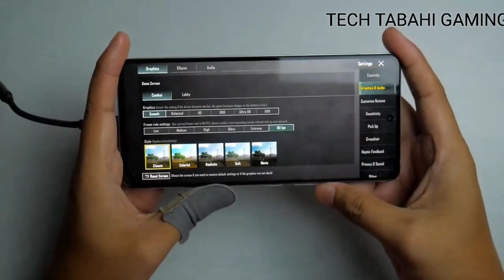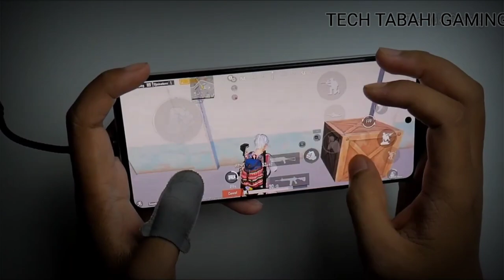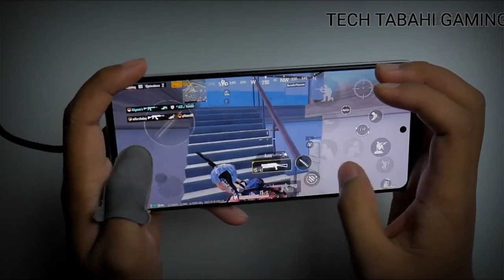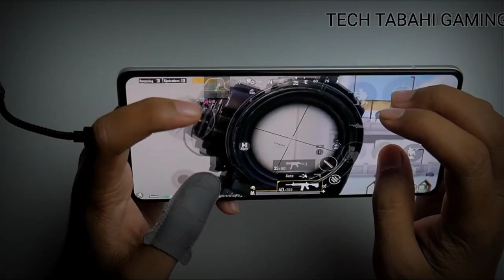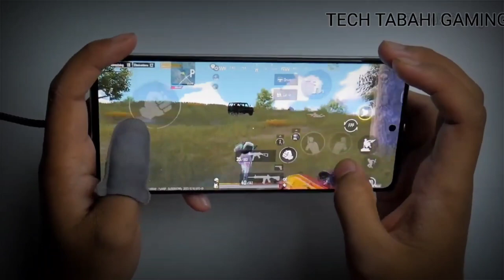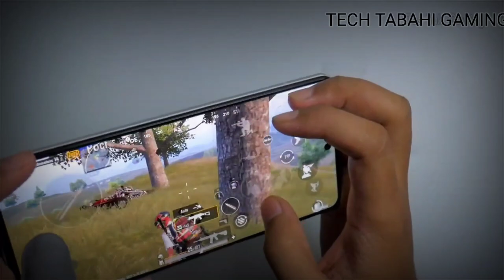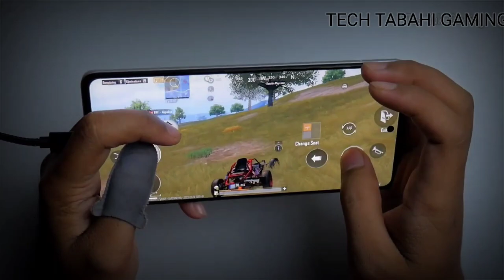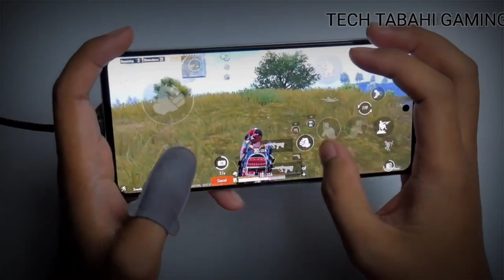IQOO 11 GAMING TEST ON PUBG 5 FINGER FULL GYRO HANDCAM 🤯🔥pubgmobile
pubg
bgmi
sky boy naresh
sky boy
naresh
pubg mobile
iqoo neo 6 pubg max graphics setting
iqoo neo 6 gaming test with fps meter
iqoo neo 6 battery drain test
iqoo neo 6 temperature test
shorts
5 finger boy
viral
ipad mini 6 pubg
tes yuk
poco x3 pro
pubg test
realme 10 pro plus pubg test
realme 10 pro plus bgmi
pubg lite montage
pubglite
pubg lite fastest player
solo action
shinchan gaming
pubg mobile lite montage
handcam
bgmi montage
pubg mobile ipad
gameplay
handcam pubg
pubg mobile handcam
best ipad for pubg
tes yuk gaming
ipad pro handcam
iphone 14 pro max
camping
youtube shorts
ipad pro 2022
ipad pro
ipad 9th generation
infinix zero ultra
jonathan sensitivity
camper
bgmi gameplay
livik gameplay
victor dada
tdm gameplay
ipad gameplay
ipad pro gameplay
ipad handcam
sniper king
erangel
erangel gameplay
tanimyt
riflexking
iqoo neo 6 buy not buy
iqoo neo 6 buy don't buy
iphone 14 pro max bgmi montage
handcam pubg mobile 3 jari
handcam pubg mobile 4 jari
handcam pubg mobile
battery test
iphone xr gameplay
new record gameplay
iphone xr livik gameplay
iphone xr price pakistan
control
graphics
test
2023
livik
iphone xr sensitivity code
iphone xr handcam test pubg
iphone xr graphics test
iphone xr test
handcam pubg mobile no gyro
handcam pubg mobile 2 jari
handcam pubg mobile ryzen
handcam pubg mobile terbaru
handcam pubg mobile ipad
handcam pubg mobile iphone xr
pubg 5 finger claw
pubg 5 finger claw handcam
pubg 5 finger claw layout code
pubg 5 finger claw no gyro
pubg test headset
pubg test ipad 9
pubg test ipad mini 6
iqoo neo 6 on. fire 🔥 iqoo neo 6 5 finger handcam
bgmi funny
dc comics
enna alouette
fulgur ovid
nijisanji en
pubg mobile shorts
starboy pubg
story time
iphone11bgmimontage
no love bgmi montage beat sync no love montage
iphone 11 60fps bgmi montage
iphone xr bgmi montage
iphone 11 pubg montage
bgmimontage
dont buy iqoo 11
handcam pubg lite
pubg lite 4 finger handcam
handcam gameplay
new bgmi montage
pubg mobile lite handcam gameplay
pubg lite handcam
iqoo neo 6 pubg lite graphics
iqoo neo 6 pubg mobile lite test
iqoo neo 6 pubg lite graphics settings
iqoo neo 6 pubg lite 60fps test
iqoo neo 6 pubg lite gameplay
iqoo neo 6 pubg mobile lite
iqoo neo 6 handcam
iqoo neo 6 pubg lite
iqoo neo 6 pubg lite test
iqoo neo 6 pubg lite handcam
jonathan in same lobby
i meet jonathan
viral short
viral video
funny video
funny moments
iphone 11 bgmi handcam montage
bgmi montages
bgmi montage
bgmi montage song
handcam pubg mobile 5 jari
iphone xr bgmi montage 2022
poco f1 bgmi montage
pubg shorts
bgmi scrims
negative
negative dudeop
negative op
battlegrounds mobile india
suraj gaming handcam
suraj gaming
suraj gaming live
best iphone under 50k
pubg for iphone
iphone game test
apple iphone 13 pubg test
iphone 13 bgmi game test
battlegrounds mobile india live
bgmi test
cg hani gaming
4 flag gamer
pagal m10
pagal m10 vs raistar
yt shorts
viral shorts
ff viral
ff shorts
short
free fire handcam thumbnail kaise banaen
free fire handcam settings
free fire handcam shorts
free fire handcam status
free fire handcam video kaise banaen
free fire handcam gameplay 3 finger
free fire handcam gameplay mobile 2 finger
free fire
90 fps
iqoo neo 6 90 fps test
power of 90 fps
bgmi ban
bgmi news
bgmi scrims gameplay
bgmi scrims live
mi12t test game
tes yuk gaming mi12t
pubg full handcam mi12t
xiaomi 12t pubg
pubg full handcam
mi12t pubg
xiaomi 12t
mi12t
iqoo 11 review
tes yuk gaming 2022
pubg 2022
tes yuk pubg 2022
iqoo 11 test game
iqoo 11 pubg
iqoo 11
bgmi scrims montage
bgmi unban
best sensitivity and settings
best sensitivity
bgmi sensitivity
pubg mobile new sensitivity
update
new update
bgmi unban